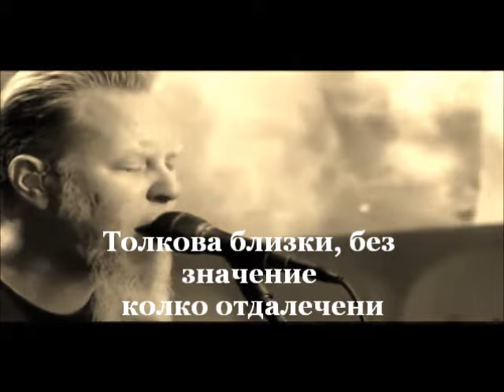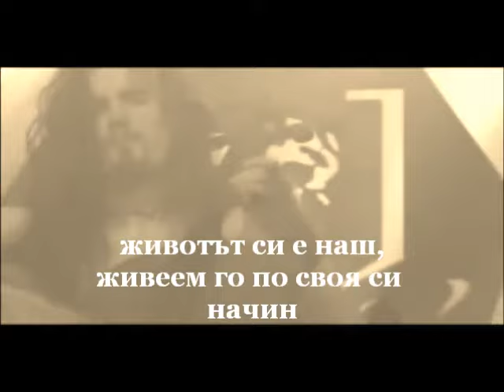Apocalyptica & James Hetfield Metallica - Nothing else matters - превод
video&mix by Silent Dj
bg sub's by Ianko Petkov-Faidiii

Толкова близки, без значение колко отдалечени,
 не може да е толкова далеч в сърцата...
 Завинаги повярвал в теб
 и нищо друго няма значение...

 Никога не съм се разкривал така,
 животът си е наш, живвем го по нашия си начин,
 всички тези думи просто не съм ги казвал напразно

 Търсех доверие и намерих го в теб,
 всеки ден за нас е нещо ново,
 отвори съзнанието си за нещо различно

 Не ме интересува какво правят другите,
 не ме интересува какво знаят,
 но аз знам...

Толкова близо, без значение колко далеч,
 не може да е толкова много от сърцето...
 Завинаги ще вярвам в теб

Не ме интересува какво правят
но аз знам.

 животът си е наш, живеем го по нашия си начин,
 всички тези думи просто не съм ги казал напразно

 Не ме интересува какво говорят,
 не ме интересува какви игри играят,
но аз знам.